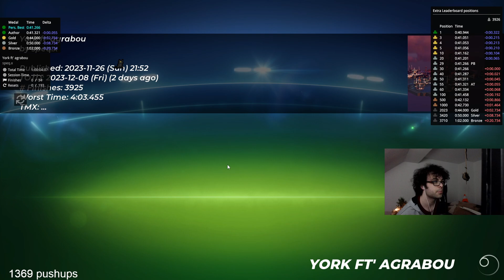TM 2020 Track of the Day "York ft' agrabou" by speq.x Author Medal